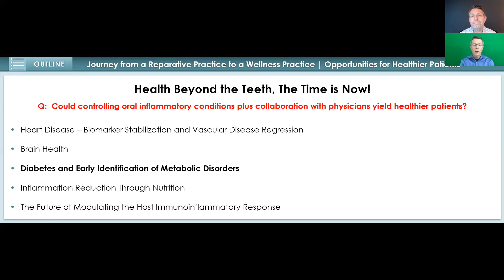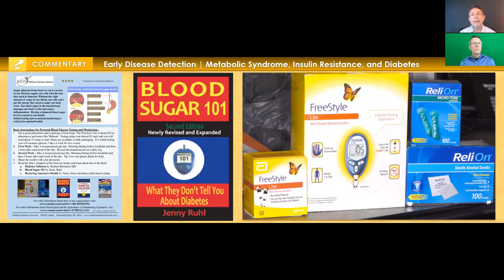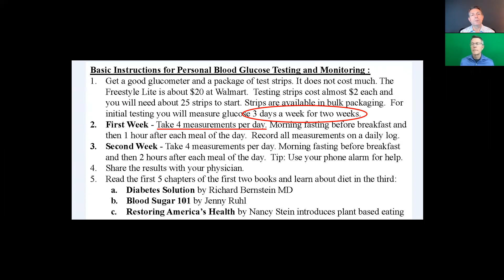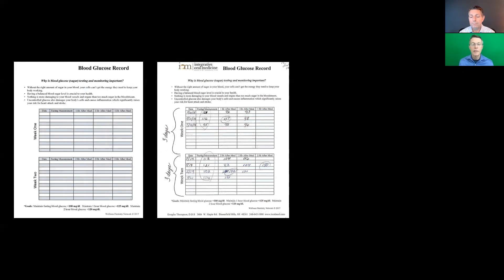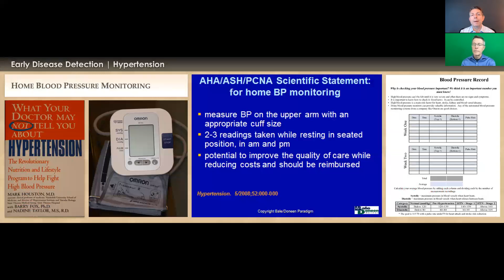Dentists & Diabetes: Earlier Detection - Ford Brewer MD MPH & Doug Thompson DDS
ABOUT THIS VIDEO:
Doug Thompson DDS is the founder of the Wellness Dentistry Network (WDN). WDN dentists are working to help their patients recognize prediabetes, diabetes, Insulin resistance, metabolic syndrome - before it's too late.